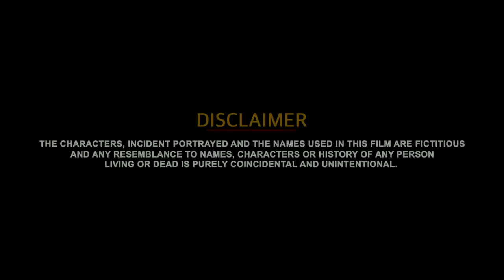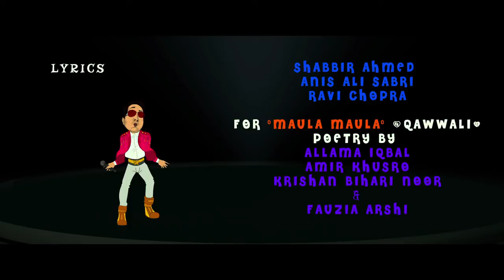Ho Gya Dimag Ka Dahi: Best Hindi Comedy Movie, Kadar Khan, Om Puri, Sanjay Mishra